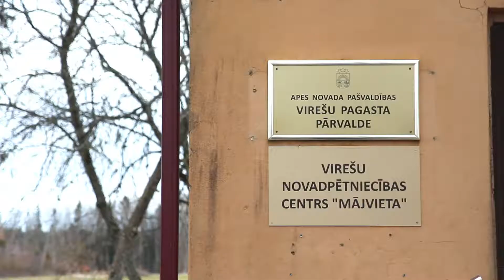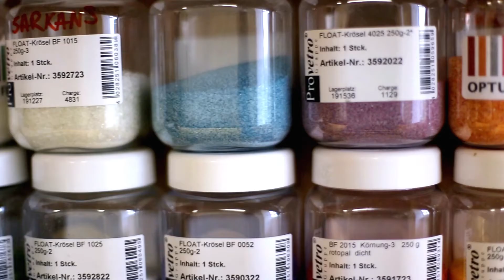"Jūs dzeriet vīnu, es taisīšu traukus!"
Iedvesmojoties no citu mākslinieku izveidotiem stikla rokdarbiem, 2020. gadā Līga Ozoliņa izlēma realizēt ideju par radošās stikla darbnīcas izveidi Virešos. Viņa uzskata, ka šādas nodarbošanās un mākslas pievienotā vērtība ir gan materiāla otrreizēja izmantošana, gan tas, ka katrs izgatavotais produkts ir unikāls. Vienādus darbus nav iespējams izgatavot un tas cilvēkiem arī visvairāk patīk - var izveidot ko pavisam neredzētu un oriģinālu, stāsta Līga.

Reina Iesaliņa, Laila Kaļiņina, Viktorija Bogdanova, Rihards Slišāns, Studentu medijs Skaļāk